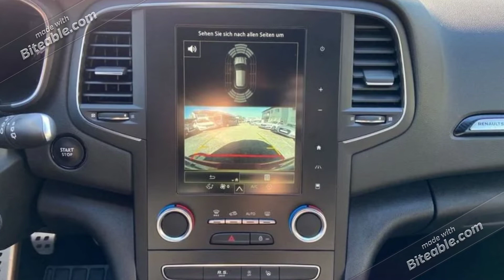Renault Megane IV 19.500 Km Garantie 31.790 € Autohaus Jutz GMBH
SIE WOLLEN EINEN RABATT? DANN VERWEISSEN SIE AUF DIE YOUTUBE WERBUNG!
BESTE AUTOS GUTER PREIS -
AUTOHAUS JUTZ GMBH
Schillerstraße 62
70839 Gerlingen
0 71 56 / 92 52-0
Erstzulassung
03/2020
Garantie

Getriebe
* Schaltgetriebe
Technik
* Partikelfilter
* Start-Stop-Automatik
* Schaltwippen
* Volldigitales Kombiinstrument
Assistenten
* Totwinkel-Assistent
* Verkehrszeichenerkennung
* Park-Lenk-Assistent
* Regensensor
* Fernlichtassistent
* Lichtsensor
* Berganfahrassistent
Komfort
* Elektrischer Fensterheber
* Elektrische Aussenspiegel
* Teilbare Ruecksitzlehne
* Tempomat
* Keyless Go Startfunktion
* Innenspiegel autom. abblendbar
* Mittelarmlehne
* Lenksaeule einstellbar
* ParkDistanceControl vorne und hinten
* Ambiente Beleuchtung
* Lordosenstütze
* Lederlenkrad
* Klimaautomatik-2-Zonen
Sicht
* LED-Hauptscheinwerfer

* LED-Rueckleuchten
* Colorverglasung
* Aussenspiegel beheizbar
* Rückfahrkamera
Sicherheit
* ABS
* Airbag
* Beifahrer-Airbag
* Seitenairbags
* ESP
* Antriebsschlupfregelung
* Reifendruckkontrolle
* Traktionskontrolle
* Kopfairbag
* Kindersitzbefestigung
* Pannenkit
Entertainment
* Navigationssystem
* CD
* Radio
* Telefonvorbereitung
* AUX-In
* USB-Anschluss
* MP3
* Bluetooth
* Freisprecheinrichtung
* Apple CarPlay
* Android Auto
* Sprachsteuerung
* DAB
* Touchscreen
* Musikstreaming
Umwelt
* Grüne Umweltplakette
*Energieeffizienzklasse E
Qualität
* Garantie
Sonstiges
* Metallic
* Alufelgen
* Sportfahrwerk
* Elektrische Parkbremse
* Allradlenkung
* Audio-Navigationssystem R-Link 2 mit Touchscreen-Farbdisplay
* Audiosystem 3D Sound by Arkamys
* Außenspiegel elektr. anklappbar
* Beifahrerairbag abschaltbar
* Berg-Anfahr-Assistent (HSA)
* Blinkleuchte in Außenspiegel integriert
* Bremsassistent
* Easy-Park-Assistent
* Easy-Parking-Paket
* Elektron. Stabilitäts-Programm
* Energierückgewinnung (Energy Smart Management)
* Fahrassistenz-System: Einparkhilfe vorn und hinten mit Rückfahrkamera
* Fahrassistenz-System: Multi-Sense (Fahrmodusschalter)
* Fahrassistenz-System: Totwinkel-Assistent
* Fahrassistenz-System: Verkehrszeichenerkennung
* Fensterheber elektrisch vorn und hinten
* Freisprechanlage Bluetooth
* Heckspoiler (Renault Sport)
* Innenspiegel mit Abblendautomatik
* Isofix-Aufnahmen für Kindersitz
* Klimaautomatik 2-Zonen mit autom. Umluft-Control
* Lendenwirbelstütze vorn links
* Lenksäule höhen-/längsverstellbar
* Luftdüsen im Fond
* Mittelarmlehne vorn mit Ablagefach
* Parkbremse elektrisch
* Pedale Aluminium
* Radioempfang digital (DAB)
* Rücksitzbank geteilt/klappbar
* Scheinwerfer Full-LED
* Sitzhöhenverstellung
* Sitzhöhenverstellung Fahrersitz
* Sport/Leder-Lenkrad mit Schaltwippen/-tasten